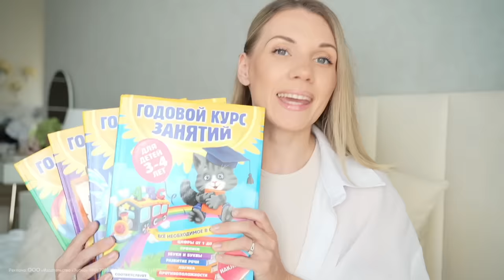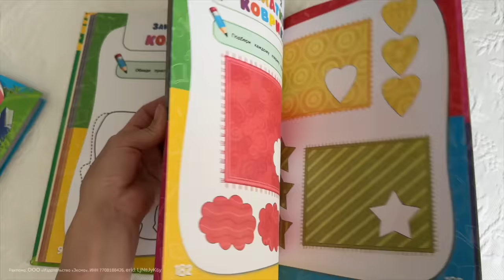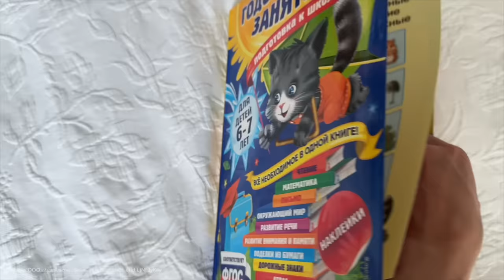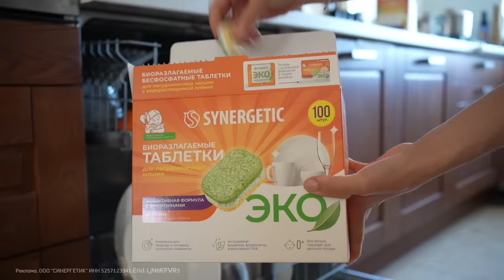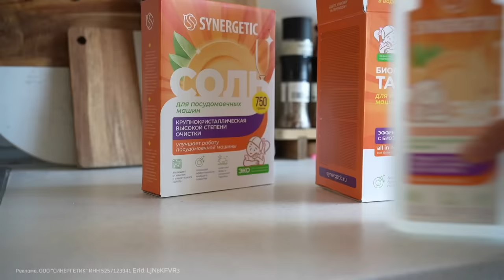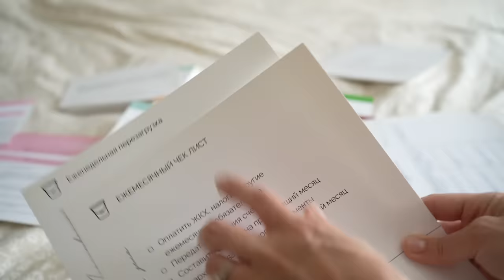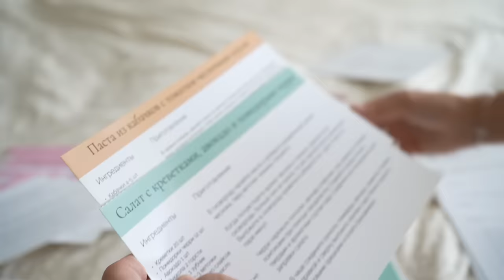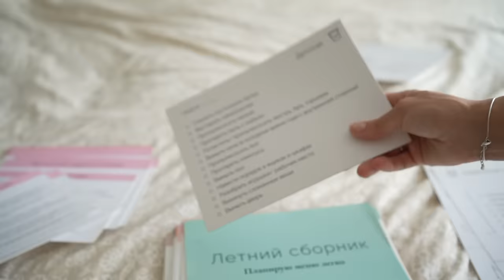БОЛЬШОЙ ВЛОГ 🥳 устроили супер праздник для дочки на ее День Рождения 🎁 подготовка и домашние дела 🧺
Реклама. OOO «Издательство «Эксмо». ИНН 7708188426. erid: LjN8JyK6y
Безопасные средства SYNERGETIC для ПММ можно приобрести тут 👇🏻
WB: 44681511
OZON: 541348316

Реклама. ООО "СИНЕРГЕТИК" ИНН 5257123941 Erid: LjN8KFVR3
Всем привет и добро пожаловать на мой канал 🕊 . 🤍 Меня зовут Катя, мне 33 года и я из Нижнего Новгорода. Вот уже 10 лет мы живем за городом в своем доме 🏡 . У меня есть три 👧 👧 👧 очаровательные дочки 7, 10 лет и 1 год. 🤍 В своих видео я вдохновляю ✨ Вас на чистоту 🧼 , порядок 🧺 и уют ☕️  в доме и даю мотивацию на уборку, делюсь своими идеями декора и DIY. 🤍 Я очень люблю готовить 🧑‍🍳 , поэтому делюсь вкусными и простыми рецептами 🍪  🥧  🍰 . Ну и конечно, показываю покупки 🛍 и lifestyle 📸 .🤍 Помогаю не погрязнуть в рутине и словить свой дзен здесь и сейчас ✨ .